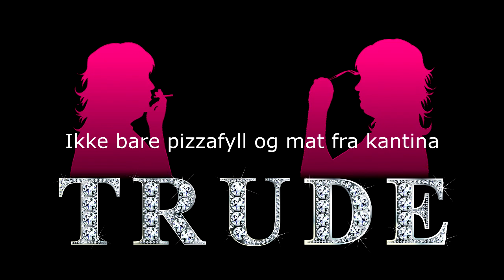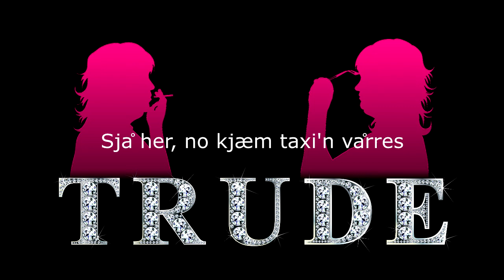Trønder-rap med Trude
Trude (46) er tobarnsmor og kommer fra en mellomstor kommune i Trøndelag. Hun har lenge gått med en rapper i magen og spurte oss om litt studiotid. Rap har ingen best-før-dato eller krav til medfødt swag, så det sa vi selvsagt ja til.

Vi serverer dere Trude i all sin prakt.